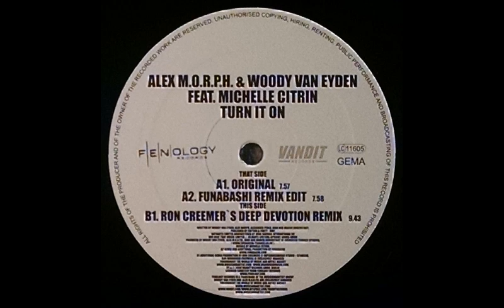{Vinyl} Alex MORPH & Woody van Eyden Michelle Citrin - Turn It On (Ron Creemer's Deep Devotion Rmx)